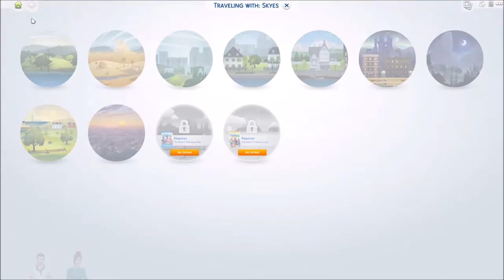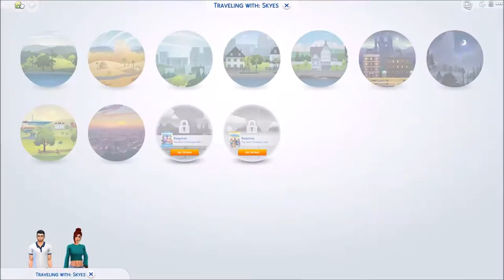Offspring Everywhere! //Alien Domination Challenge// Season 2 Part 3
Allana goes out with Clark before the babies are born trying to complete the aspiration! While they're out they run into A Lot of family they don't even know!